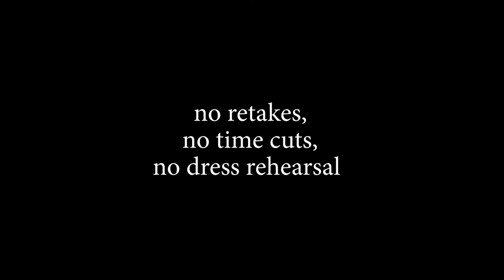Playing With Myself: Live in Front of People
CREDITS
Technical Director - Malia Stoner
Recording Engineer - Patrick Tracey
Mixing Engineer - Max Nordby
Lights & Sound - Kris Nikeson
Photographer - Brayden Heath
Videographer - Michael Campa
and many, many more, some of whom are credited in the video itself but not here because of spoilers come on gosh